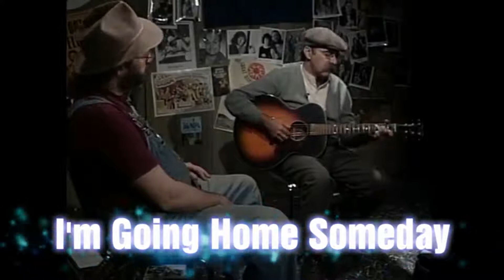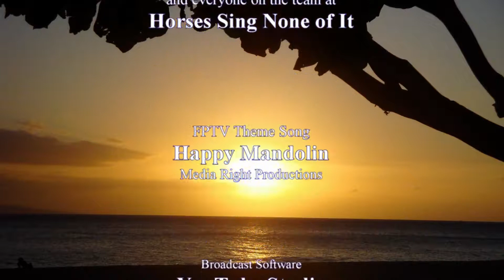Folk Project Television S1E38 March 28, 2021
The Folk Project proudly presents the music and performances of artists who worked with the Horses Sing None of It project. Join us here every other week as we play music from those archives. This week, you will see the stylings of Roy Book Binder.
Roy is one of the best storytellers you will ever hear. His musings and humor will catch your attention, and the music will hold it tight! Make sure the snacks are prepped, the dog has been walked, and the kids are trapped in the basement... oh, maybe not, but tell them to stay out of your hair until the show is done!